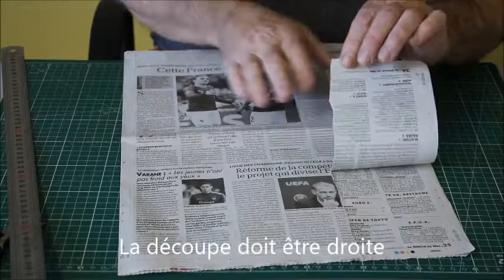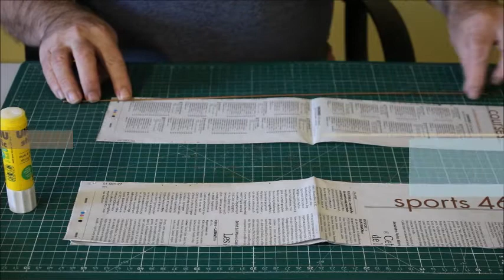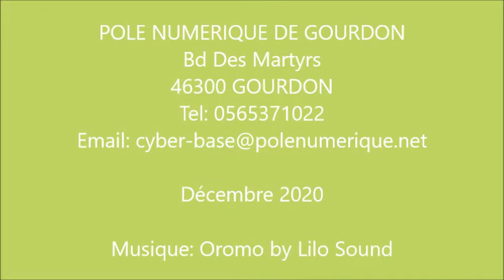TUTORIEL ECOVANNERIE Ep1: Fabrication des tubes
INITIATION ECOVANNERIE
Recyclage de papiers journaux et/ou papiers publicitaires non glacés

EP.1 Fabrication des tubes en papier journal pour axe (âme) de 2mm

RAPPORT ENTRE LA TAILLE DE L'AXE ET LA LARGEUR DE LA BANDE DE PAPIER:
Axe de 1mm. Bande de 5 à 6cm
Axe de 1.5mm. Bande de 7 à 8cm
Axe de 2mm. Bande de 9 à 10cm
Axe de 3mm. Bande de 12 à 13cm